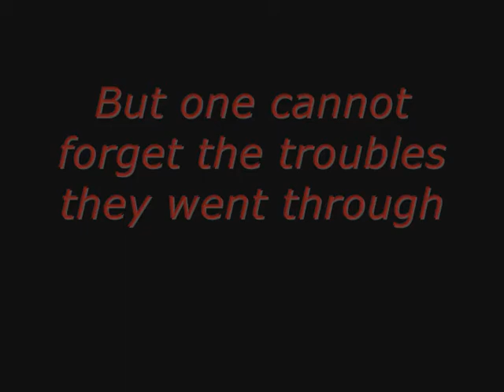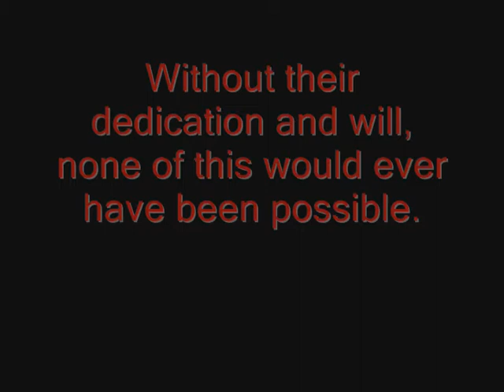Blood Pack Pre-TBC Memories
Blood Pack Pre-Burning Crusade.  A fond farewell to the days of old.